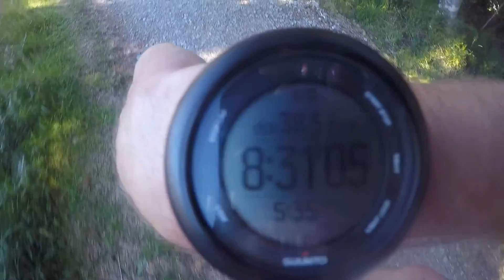Emily Pass Routeburn track.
Day trip over the beautiful Emily pass and Hollyford face of the Routeburn track